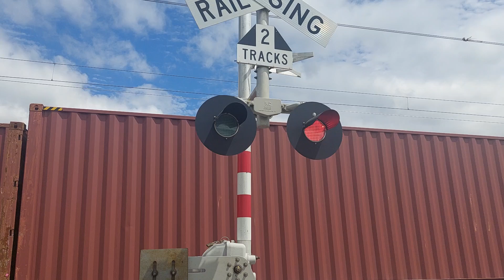Opaheke Road Level Crossing Auckland